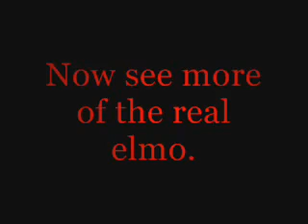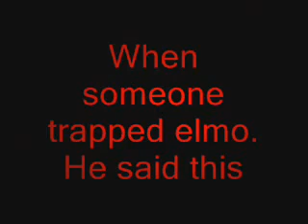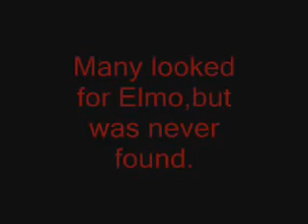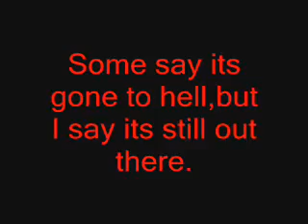The Story of Evil Elmo.flv